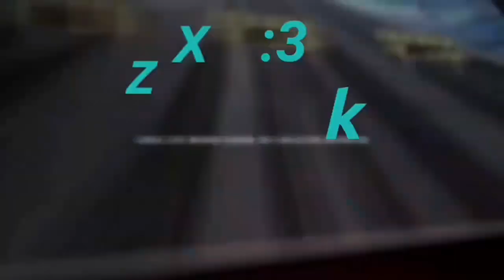Like that//Takao edit//Alight motion